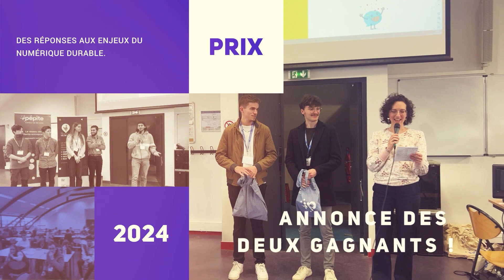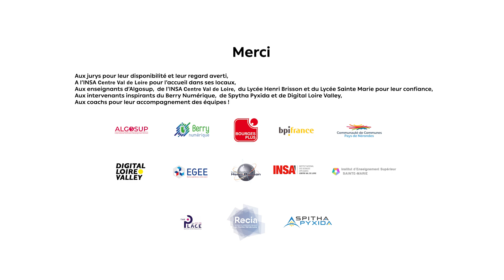Pepite's Day Numérique et Durabilité - 15/02/2024